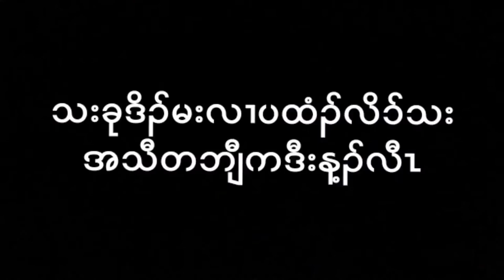karen fish man. kayak fishing. channel catfish. လဲၤတခွဲညၣ်ခၠုၣ်ဒီးချံဖိ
i like to fishing on kayak. i can chose the best spot.